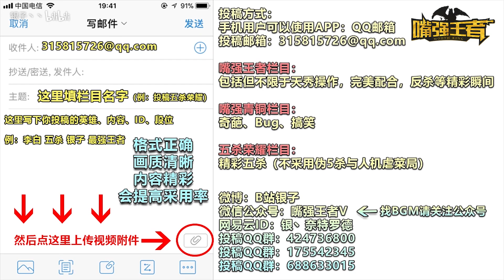王者荣耀《五杀荣耀》苏烈逆风大闪击飞5人，巅峰赛白起实力五杀！